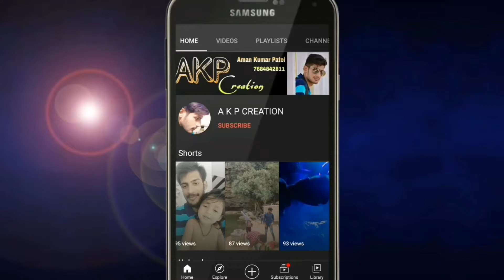Sunar Goura Boli Jiba- ସୁନାର ଗୌରା ବୋଳି ଯିବ || Dangarmunda Kirtan || Bhaja Sahu || AKP CREATION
ଜନ କଲ୍ୟାଣ କୀର୍ତ୍ତନ୍ୟ ମଣ୍ଡଳୀ ଡଙ୍ଗରମୁଣ୍ଡା
Jana Kalyan Kirtanya Mandali Dangarmunda

Details 👇

▶️ ସୁନାର ଗୌରା ବୋଳି ଯିବ
🎵 Sunar Goura Boli Jiba
🎤 Gahak- Asit Patel
🥁 Bahak- Bhaja Sahu
🏛 Dangarmunda

ଯଦି ଆପଣ ଭିଡିଓ ପସନ୍ଦ କରନ୍ତି ତେବେ ଲାଇକ୍, ସେୟାର ଏବଂ କମେଣ୍ଟ କରନ୍ତୁ | ଏବଂ ଏହିପରି ଅଧିକ ଭିଡିଓ ପାଇବା ପାଇଁ ମୋ ଚ୍ୟାନେଲକୁ ସବସ୍କ୍ରାଇବ କରନ୍ତୁ ଏବଂ ମୋ ଚ୍ୟାନେଲର ସର୍ବଶେଷ ଅଦ୍ୟତନ ପାଇବାକୁ ବେଲ ଆଇକନ୍ ଉପରେ କ୍ଲିକ୍ କରନ୍ତୁ |

अगर वीडियो अच्छा लगे तो लाइक, शेयर और कमेंट जरूर करें।

Visit Again...